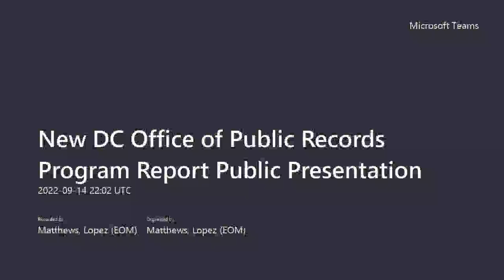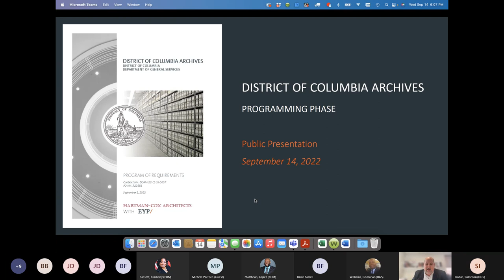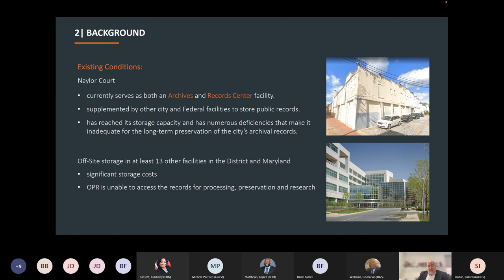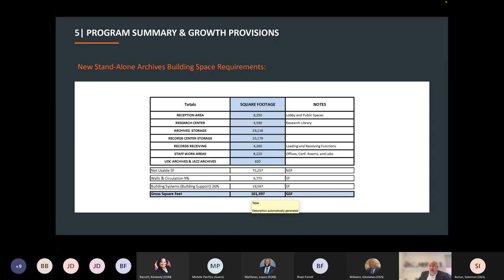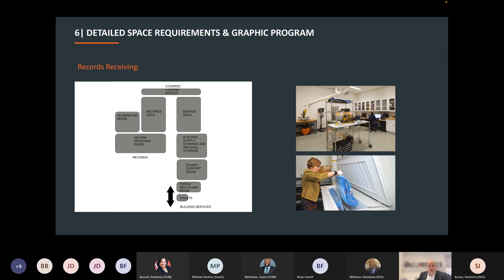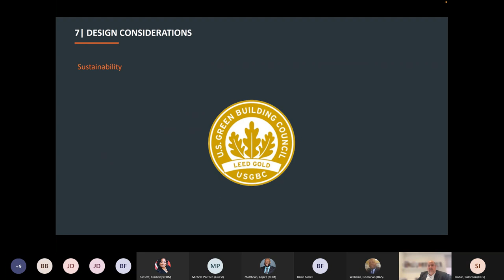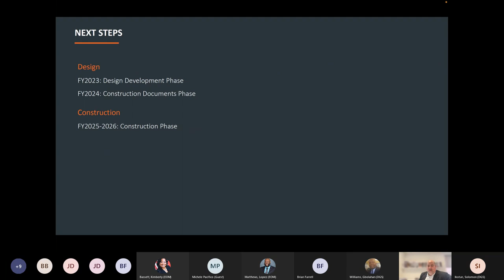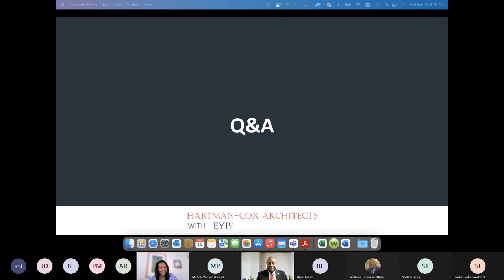New DC Office of Public Records Program Report Public Presentation 9/14/2022 Meeting Recording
Recording from the Office of the Secretary of the District of Columbia's public presentation of the Program Report for the new state of the art archives facility for the DC Office of Public Records being built on the campus of the University of the District of Columbia Van Ness Campus. Comments are being accepted until September 30, 2022 at 11:59 pm. They can be submitted here: